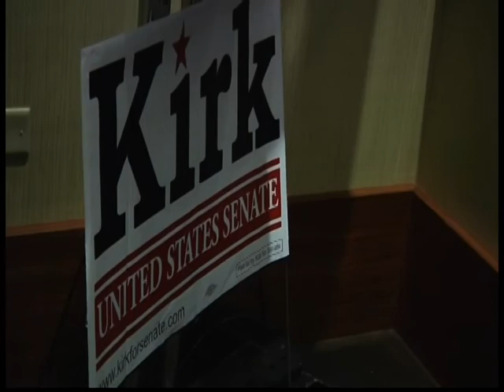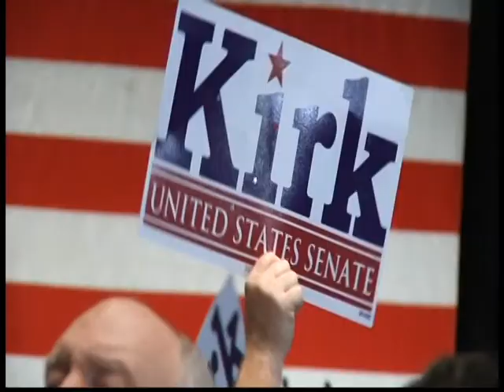Mark Kirk Wins Obama's Senate Seat